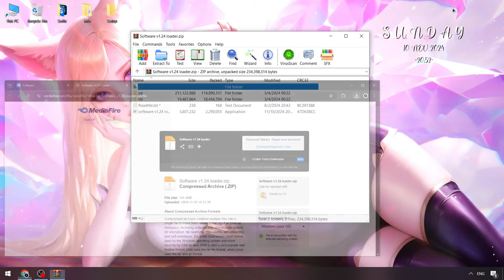Blox Fruits Executor [NEW VERSION] | Blox Fruits x Cheat Menu [Updated 2024]